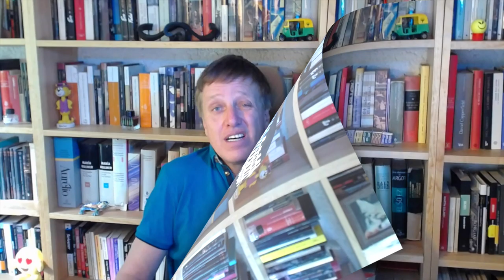Los santos malpensantes, por Xavier Velasco.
👮‍♀️ "Conozco a varios buenos policías y todavía no sé de un buen matón, aunque ya me figuro que estos últimos estarán muy contentos de verse por encima de sus perseguidores." 👮‍♂️

Pronóstico del clímax. Milenio Diario, sábado 6 de julio de 2019.